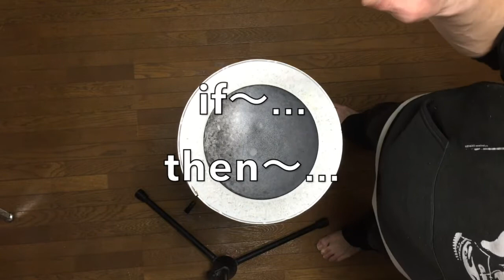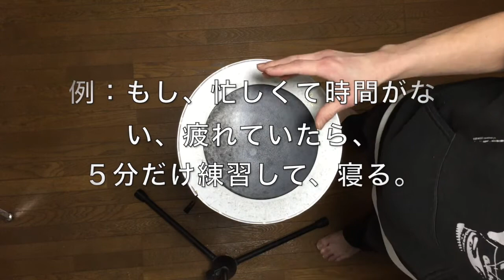意外に知らない計画術！普段の２倍、３倍目標を達成しやすくする方法！！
ドラムスが感情を表現する。

つまり、自分の内面のストレスを表に出すこと。

これが、ストレス発散の理由です。

参考文献：　楽器演奏は脳の形成を促進する

参考文献：　楽器演奏で子供の脳と認知能力を発達させる効果

参考文献：　楽器演奏が60歳～80歳の人に与えた、脳への効果

参考文献：　楽器をすることが記憶力、聴覚、視覚を優れさせる

・ドラミングとあなたの脳と科学　Cornell Coley

普段生活している中、みなさんいろいろ悩みがあると思います。
悩みがなくても、
”あぁなったらいいな”
とか、
”こうしたいとか”。
あなたは今に満足していますか？

・収入を増やしたい。
・頭が良くなりたい。
・イライラをなくしたい。
・不安や、心配事をなくしたい。
・ストレス解消したい。
・人間関係で悩んでいる。
・睡眠不足。
・いつまでも若さを保ちたい。
・健康でいたい。
・ダイエットしたい。
・将来が不安。
・彼氏、彼女、結婚相手が欲しい。

みなさんは、解決方法として、どのような手段を使っていますか？

それでは、1つ、興味深い解決方法をご紹介します。

それは　ドラムを演奏する、もしくはリズムを覚える　です。

これは、科学的に証明されています。
詳しく解説します。

文献をざっくり言うと
”楽器の演奏、ドラム演奏、作曲が、人の脳にもたらす効果”
”人の能力が向上すること”
を証明しています。

向上する人の能力は以下です。

・知能指数（IQ）・言語能力・分析能力
・リスニング・記憶力・創造力
・運動能力・空間認識能力
・コミュニケーション能力
・計画性・運動能力・情報処理能力

では、これらの能力が全てあげられたら、
何が起こるのでしょう？

・収入アップや昇進の可能性大。
・モテる。
・人間関係が良くなる。
・ちょっとしたことでイライラしなくなる。
・ちょっとしたミスや、早とちりがなくなる。
・人とは視点の違う見方ができる。
・目標を達成することで、やる気、モチベーションが上がる
・勉強や仕事がもっとできる。
・新しいことを学びやすくなる。

なぜこうなるのか？

・コミュニケーション能力の向上には、
　言語能力、語彙、リスニングが関係しています。
　ドラム演奏でこれらが上がります。

　結果、人との会話を楽しめるようになったり、
　わかりやすい説明ができるようになったり、
　物事を組み立てる力が増します。
　人の感情を読み取ったりするのに役立ちます。

・手先の器用さが上がります。運動能力も上がります。

・運動と脳と、年収と成功には
　深い関係があるという研究があります。

・ドラム演奏で、
　ちょっとしたことで悩んだり、
　落ち込んだりすることが少なくなります。

・ドラム演奏には、老化防止効果　(Anti Aging)があります。
　脳が若返ります。
　人の体も若返らせます。

・知能指数（IQ）、分析力、記憶力などは、
　人生における年収と関係があると、証明されています。

・分析力アップ。
　他人とは違う角度で物事を見て、
　問題の原因、根源を探し出し、解決策も発見しやすくなります。
　仕事上はもちろん、家庭内、人間関係での問題や、困難への打開策、
　解決方法などを見つけられやすくなります。

・創造性、コミュニケーション能力が上がります。
　結果、モテます。

　芸術性がある人は、男女問わず、
　比較的、モテやすいという研究結果もあります。

・計画性、ストレス解消効果があります。

・ミスや、失敗をしにくくなる。
　イライラも少なくなる。
　穏やかで、ポジティブな人生を歩めます。

　怒りの感情をコントロールすることで、
　人生が思い通りになる
　と言っても過言ではありません。

・目標を決め、達成感を味わえるので、
　やる気、モチベーションを高めます。
　これが上がると、他の物事に対しても、
　踏ん張れる力がつきます。

・楽器演奏で、ドーパミンが脳内に分泌されます。
　ドーパミンとは、セックス、麻薬、おいしいものを食べるときに、
　出る快感物質です。
　おいしいものを食べすぎる方は、代わりに楽器を演奏して、
　ダイエットに使えます。

・ワーキングメモリーとは、未知なことへの記憶力です。
　知らない職場でも、人よりも早く仕事を覚えるのに役立ちます。
　難しいことや、新しい勉強もはかどります。

＊あらゆる分野で、その練習時間や、経験歴よりも、
　ワーキングメモリーが、人の成功には必要だという研究結果があります。

など。

なんと！
生きているうえで、必要な能力を全て上げることが可能だと
証明されているんです！

もちろん、ドラムだけでなく、ピアノや、他の楽器でも同じです。

でも、楽器に興味ない。
どうせやったってできない。
才能もない。
時間もお金もない。

と、思う方もいるでしょう。
安心してください。対処方法があります。

1.楽器を買う必要はありません。
2.レッスンに通う必要ありません。
3.1日5分でも効果あります。
4.才能は要りません。とても楽で、簡単です。

僕は、ドラム演奏を18歳で始め、アメリカに留学しました。
そして、PCを使ったDAWでの作曲をしています。

ドラムの演奏の仕方、
PCでの作曲方法を動画で

ドラムとピアノは同じ打楽器です。
リズムと、空間認識能力を鍛え、
さらに、ドラムは認知機能を高めます。

実際にドラムを演奏する必要はなく、
みなさんの家にある、
机やイス、ソファー、テーブルで
その動作を覚えるだけでも効果があるんです。

ドラムは、手先の器用さも兼ねそろえ、体全体を使います。
はっきり言って、万能の楽器とも言えるのです。

最近では、脳トレーニングなども流行っていますが、
みなさん、長続きしていますか？
飽きて、長い間ほったらかしにしていませんか？

ドラムはその点、

・楽しんで、趣味としていける。
・時間がある時に５分でもやれる。
・ただ脳トレするより、できたらかっこいい。
・始めるのに、遅すぎることはありません。
・ゲーム感覚でできる。

みなさん、共通して楽にできる方法なんです。

演奏に興味がない人は、作曲理論を学ぶと効果があります。

普段聴いている曲に、
どんな楽器が使われているかを分析するだけで
効果もあります。

これらは道具です。
自分の人生の質をより高めるための手段です。
お金をかける必要はありません。
やり方を学ぶだけでいいんです。

最近では無料ソフトや、アプリで
作曲できるものもあります。

音楽に興味がない人、
楽器に触ったこともない人、
やる気すらない方でも、
人生をよりよくしたいとは思いませんか？

もし、作曲や、ドラムが難しそう…。
と思っている方も大丈夫！
とてもラクに、簡単に習得できます！
一般に言われているような特別な才能は一切要りません！！

どんな方でもできます。
誰でもその力は必ずあります！
ただ、それをどう扱うか、
はさみの使い方を知らないだけなんです。

人とは違うやり方で、今の自分を変えてみてはどうですか？

決断するのはあなた自身です。